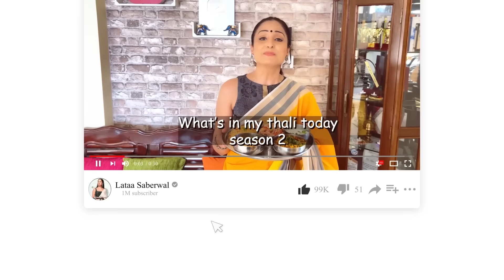चटपटा नाश्ता सुबह या शाम चाय के साथ 😋 | Vada Pav Recipe | Mumbai Vada Pav Recipe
‎@LataaSaberwal   EVENING SNACK @LataaSaberwal

SEASON 2 EVERYTHING HONEST

❤ WHAT'S IN MY PYAALI TODAY?